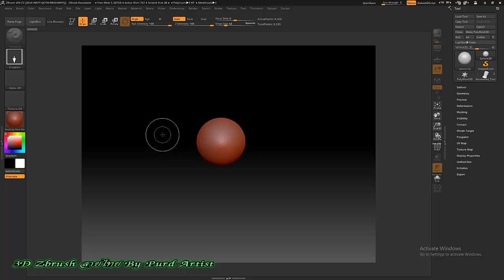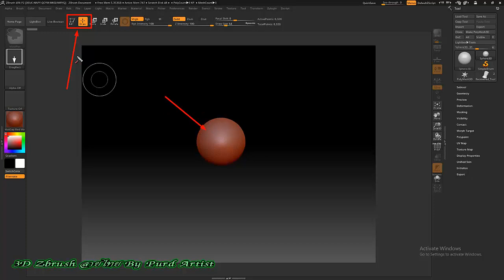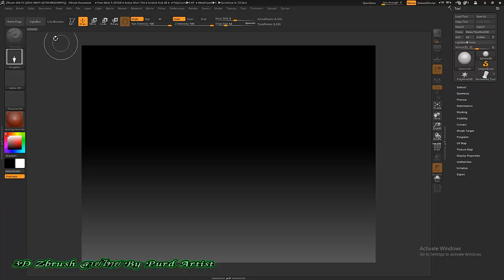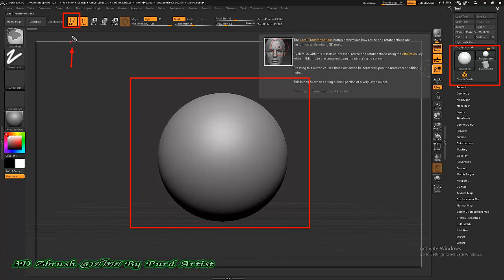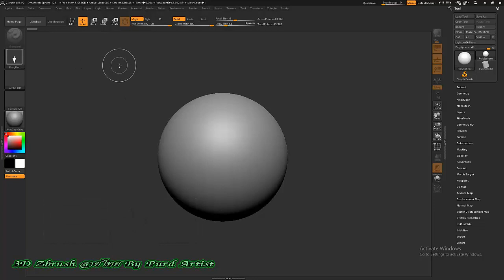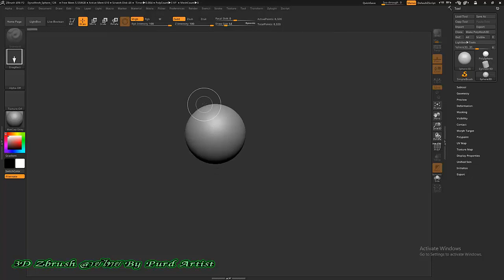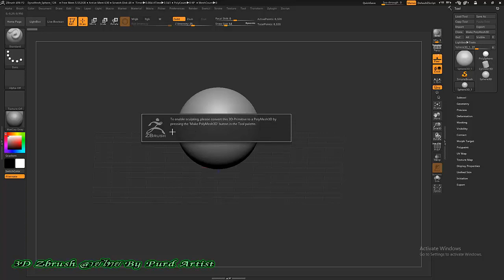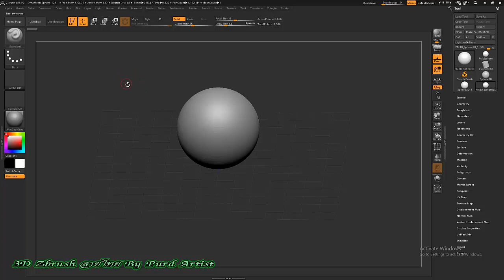02 New project